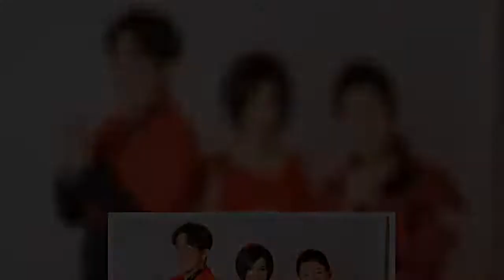台名嘴于美人很重视吉祥语 过年绝不吃这道菜